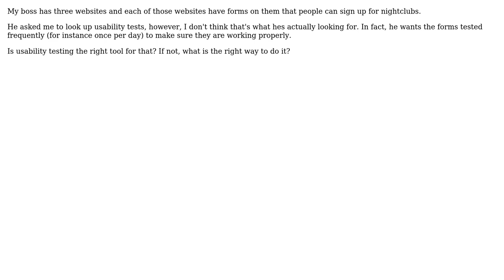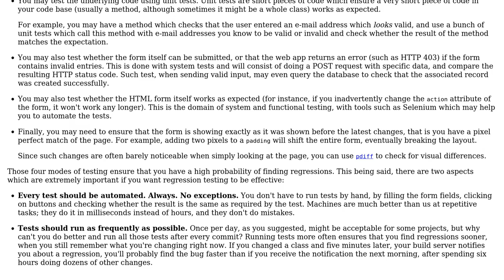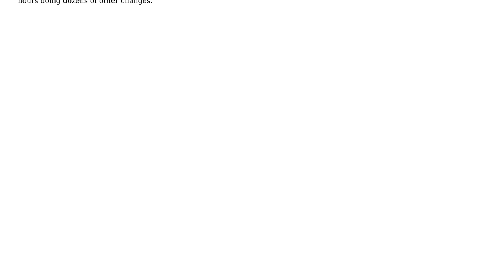Software Engineering: Website form testing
With thanks & praise to God, and with thanks to the many people who have made this project possible! | Content (except music & images) licensed under CC BY-SA | Music | Images & others | With thanks to user summerrenee user Arseni Mourzenko and the Stack Exchange Network Trademarks are property of their respective owners. You are responsible for your own actions.